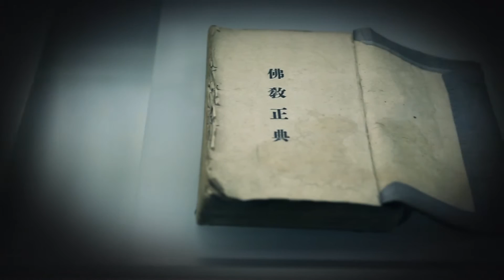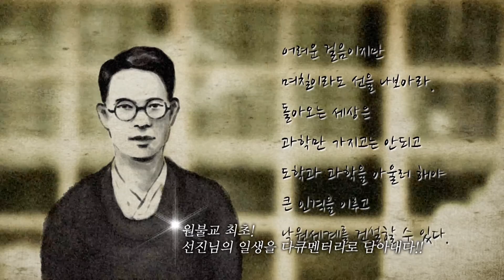대종사를 만난 사람들 "상산 박장식 종사" 예고 영상